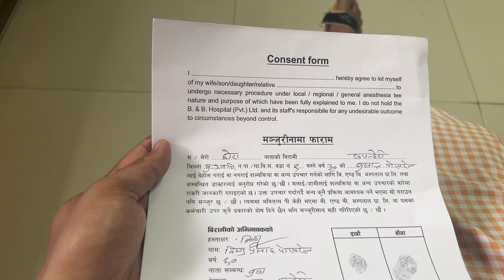Tanlai Ma Choddina 🤬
Sorry guys aaja dhila premiere vayo, Premiere ma halera sutya, ekdam khutta dukhya thiyo medicine khayera, upload nai vayenacha 😭.

Aaja sadhai ko time ma Premiere navako reason yehi hoo hope bujnuhuncha ❤️

Cameraman :
Me
Myself

Keep supporting guys goodnight,

Namaskar.